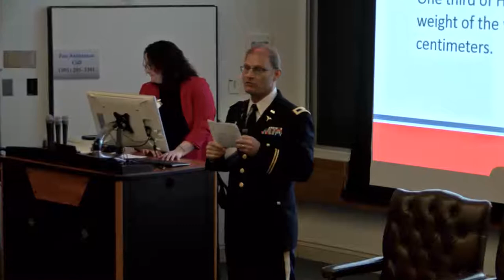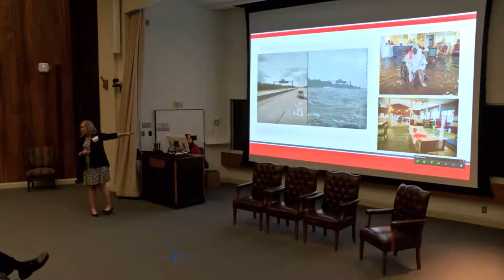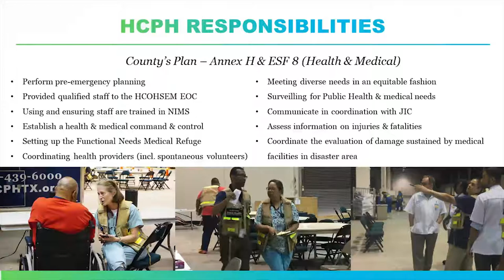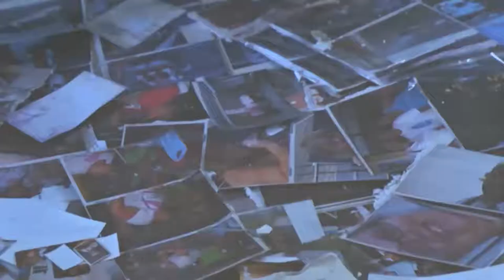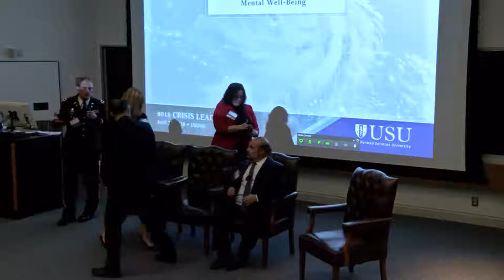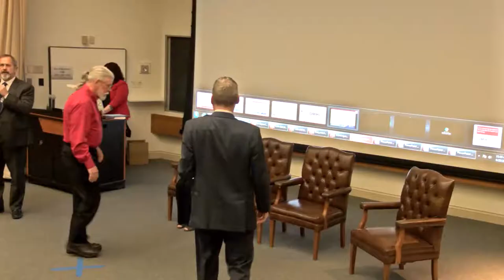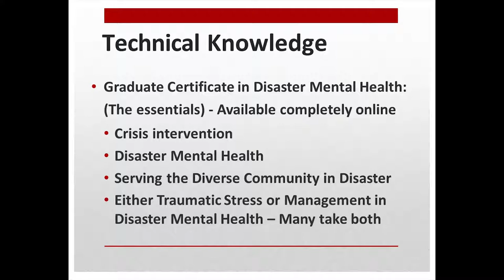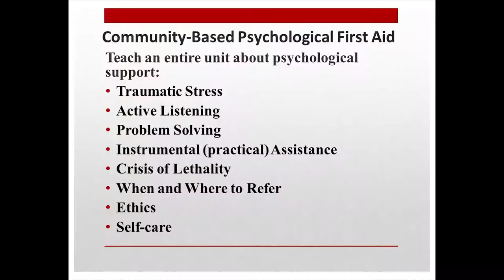Crisis Leadership Symposium 2018_ Keynote Admiral Thad W. Allen, USCG Retired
Poor Audio. You will need to Turn up your speakers. This session will focus on individuals that had first-hand leadership roles in the field that involved the experiencing of stress. Participants will describe their roles and the nature of stress they experienced.